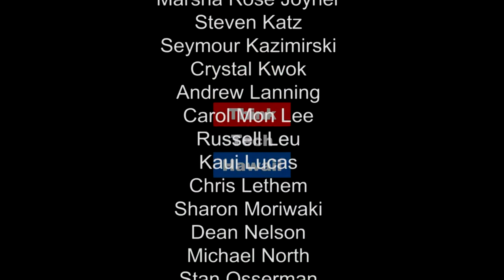Hawaii Entrepreneurial CEO's Scale Up with SBA (Adventures in Small Business)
Adventures in Small Business

This week on Adventures in Small Business, Julie Percell joins Jane Sawyer to talk about the SBA, Interise and the CEO-centric Emerging Leaders Project.  The host for this episode is Jane Sawyer.  The guest for this episode is Julie Percell.